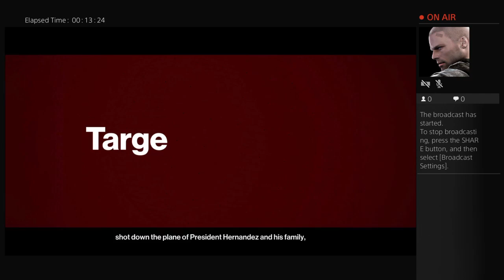Hitman: Eliminate Jaspert Knight